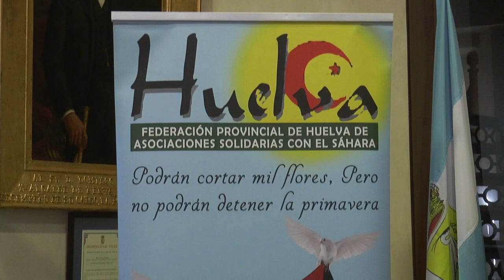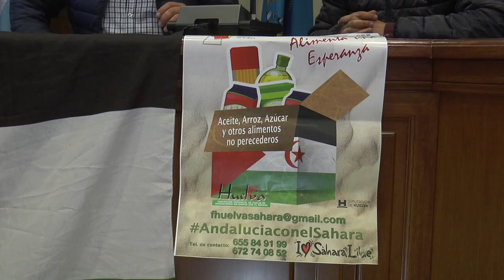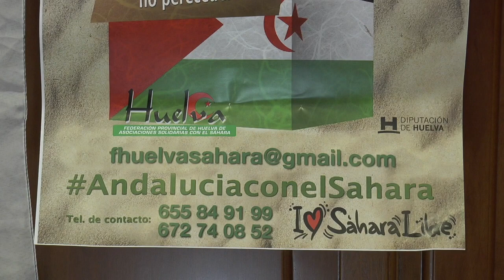Nerva colabora un año más con la Caravana por la Paz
Este vídeo trata de: Nerva colabora un año más con la Caravana por la Paz se ayuda humanitaria al pueblo saharaui.